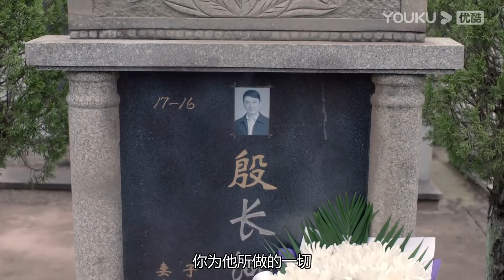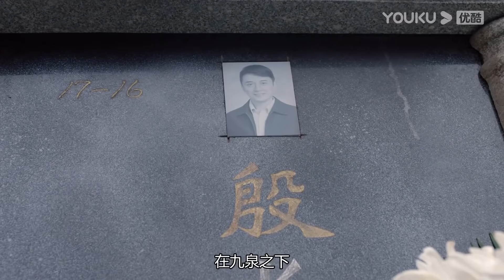Multi Sub丨Thousand Nights of Love:38💖CEO & Cinderella fall in love！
📺 Drama name:💞Thousand Nights of Love💞
👩‍❤️‍👨 Cast name: 💞 Dili Reba 💟Wang Hedi 💞
💬Plot summary: Ling Ling Qi is very inferior and cowardly in character. This shortcoming affects her life, making it difficult for her to start her work and she dare not express her feelings to her colleague Bai Hai, whom she admires. By chance, she and Bai Hai participated in a high-tech bracelet test to improve sleep. The functional magnetic resonance imaging instrument in the bracelet malfunctioned and mistakenly transmitted Ling Ling Qi's brain wave data to Bai Hai's dream model. This mistake allowed Ling Ling Qi to gain the ability to enter Bai Hai's dream. Since it was only in the other person's dream, Ling Ling Qi temporarily put aside her inferiority and cowardice in real life.